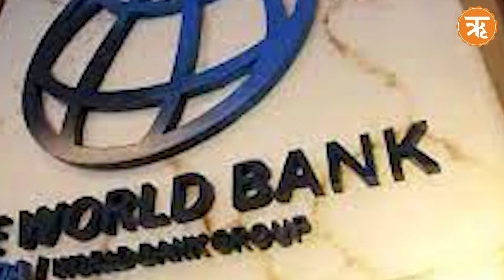india: भारत की गरीबी पर होती जीत | poverty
भारत वैश्विक स्तर पर हर क्षेत्र में इतिहास रच रहा है। संयुक्त राष्ट्र से एक ऐसी खबर आई है जो भारत के लिए एक अहम मुकाम है। वैश्विक गरीबी सूचकांक में भारत की स्थिति काफी बेहतर हुई है। इस पर संयुक्त राष्ट्र ने गरीबी उन्मूलन में भारत के प्रयासों की सराहना की और इसे ‘ऐतिहासिक परिवर्तन’ बताया है।